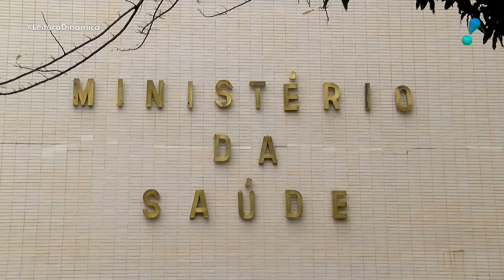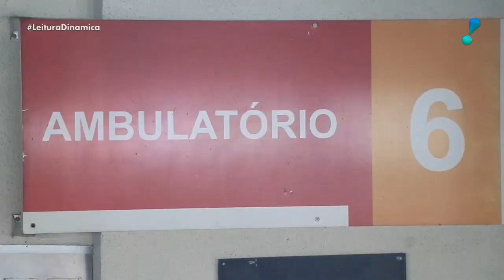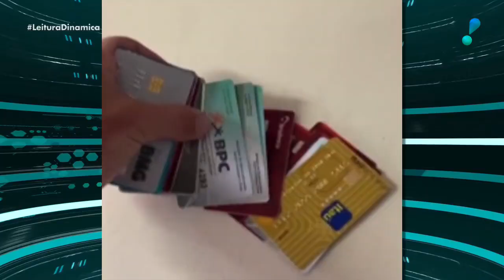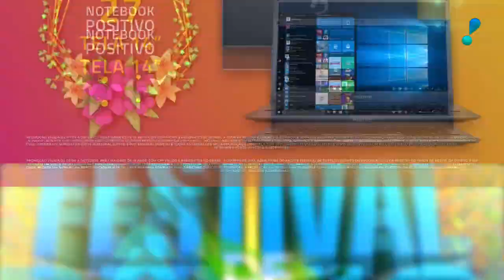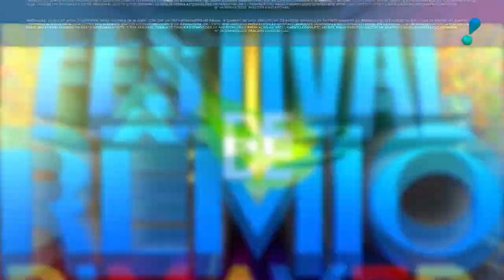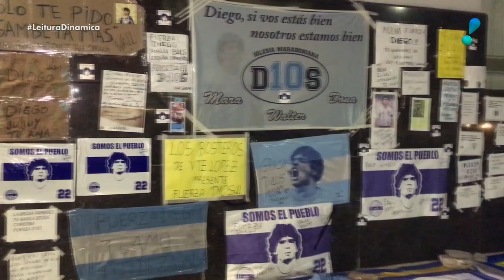Leitura Dinâmica (04/11/20) | Completo